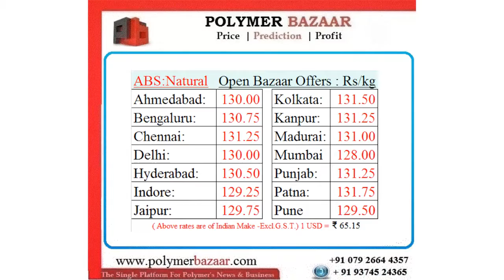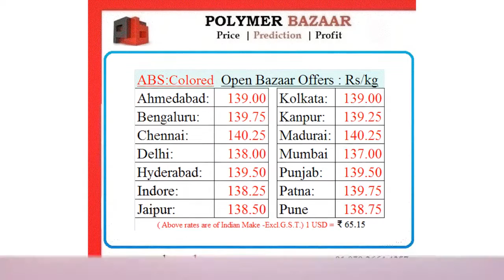Daily Video News : ABS 11.7.17 ( PolymerBazaar )